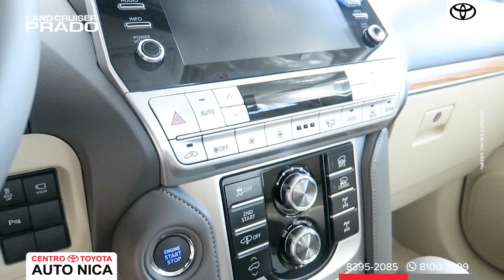Toyota Land Cruiser Prado/ AUTO NICA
LandCruiserPrado, es todo terreno. Perfecta para recorrer Nicaragua. 😎 🇳🇮 😍